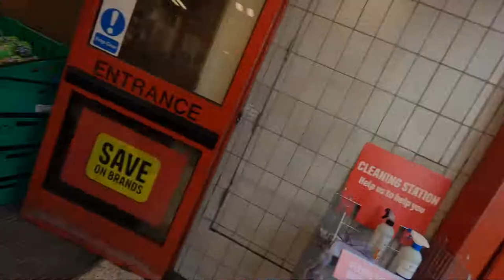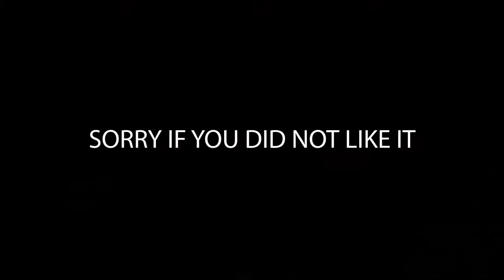Halloween Gone Wrong | Pumpkin Hunt in London | Episode #8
We went out to buy a pumpkin to carve it out for halloween. But things did not go as we thought.

1. Halloween Clown Circus